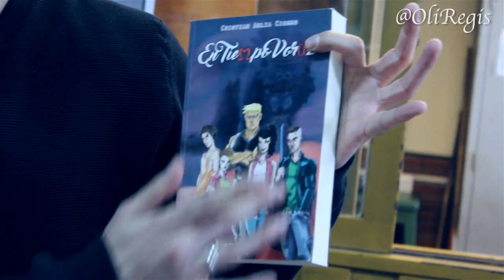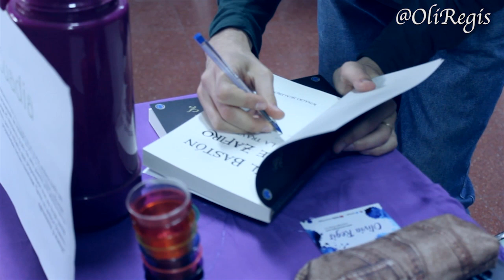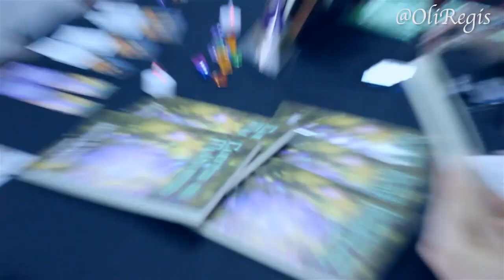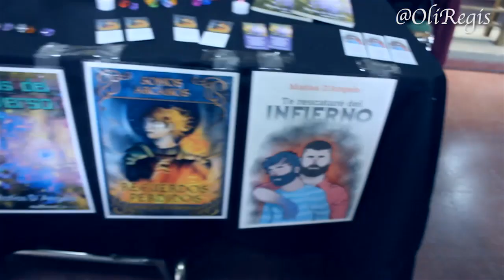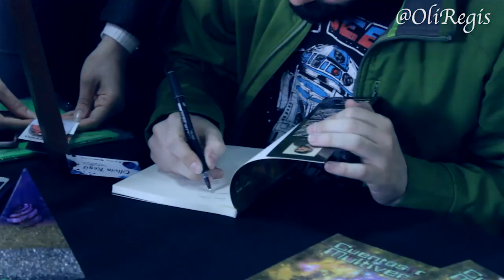Autores en Ballester Expo Libro 2018 (Parte 1)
Entrevistas a Cristian Arlia Ciommo (La Prisión de las Sombras y En Tiempo Voraz) , Ignacio Scalercio (El Bastión de Zafiro - La Travesía) y Matías Dángelo (Cuentos del Multiverso)  - Estos Libros serán reseñados por Olivia Regis en las próximas semanas.